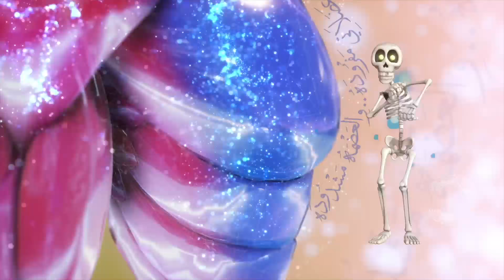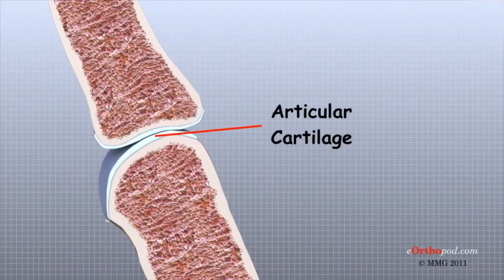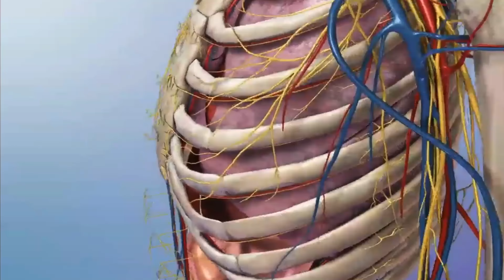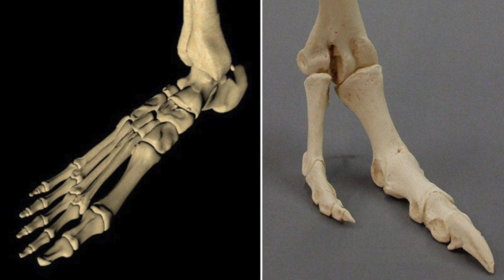{جسم كمنجة}(09) العمدان و السقالات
شفنا في الحلقة اللي فاتت معمل الكيميا اللي في جسم الإنسان.. خلونا النهاردة ندخل المشرحة و نبص شوية ع العمدان و الخرسانة و السقالات..

المصادر:

-The Body: A Guide for Occupants

-Do Our Bones Influence Our Minds?

-Adventures in Human Being